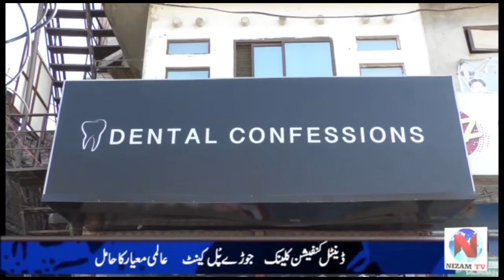Irfan Noshahi CEO Tajjar Estate With Rabia Afzal Nizam Tv